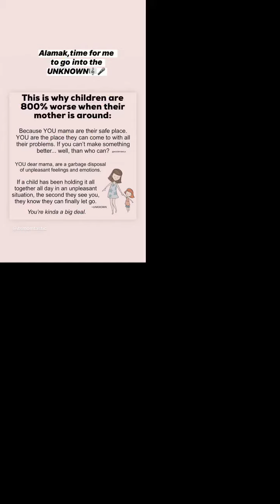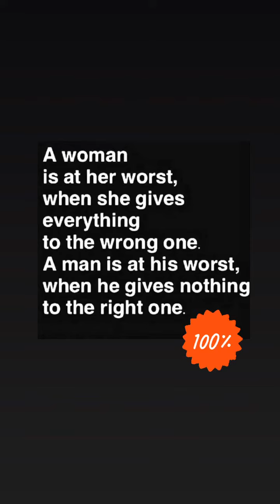BTS💜 BIG WIN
MAMA Awards 2019 / Fans